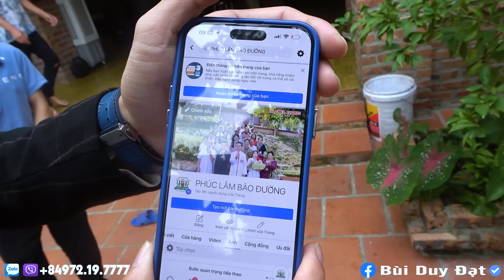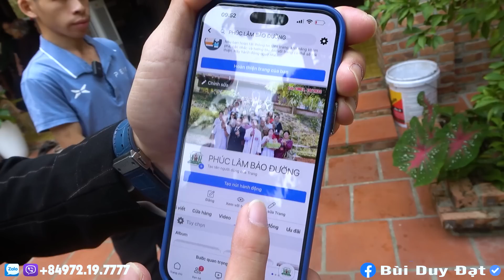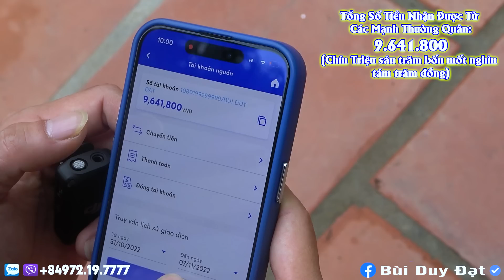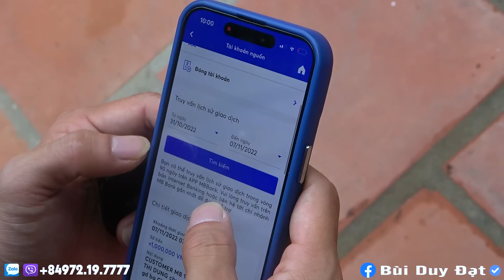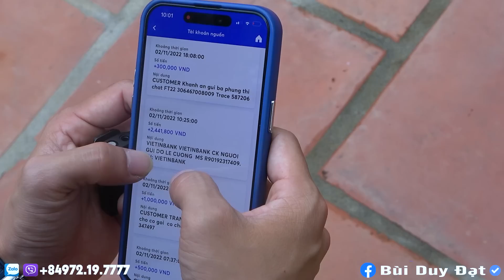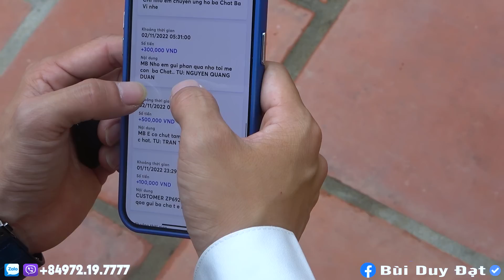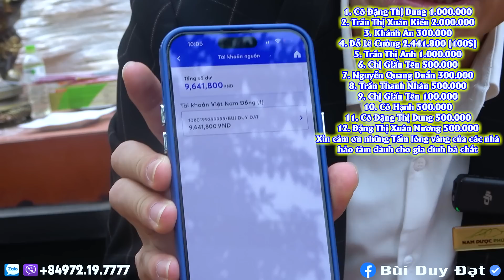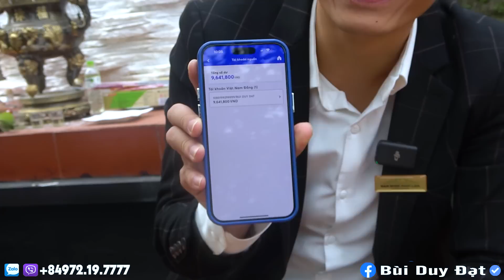"KHÔNG THỂ" Đón Mẹ Con Bà Chắt Vì Lý Do Này - Người Mẹ Bệnh Tật Nuôi Đứa Con Tật Nguyền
Phòng chẩn trị y học cổ truyền Phúc Lâm Bảo Đường
Địa chỉ: Bát Đầm - Tản Lĩnh - Ba Vì - Hà Nội
Fanpage: Bùi Duy Đạt Phúc Lâm Đường
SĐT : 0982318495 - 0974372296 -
© Bản quyền thuộc về Bùi Duy Đạt
© Copyright by Duy Dat Bui ☞ Do not Reup